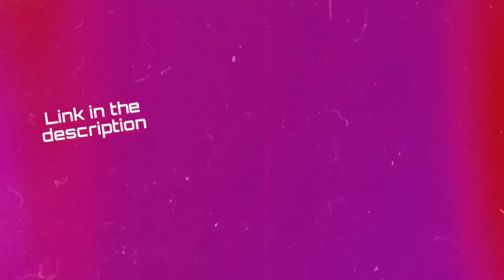Devil May Cry Peak Of Combat Mobile Tagalog Gameplay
Dont Skip Ads ✅
Salamat po ✨

Working sa Android 13 Pababa 💯